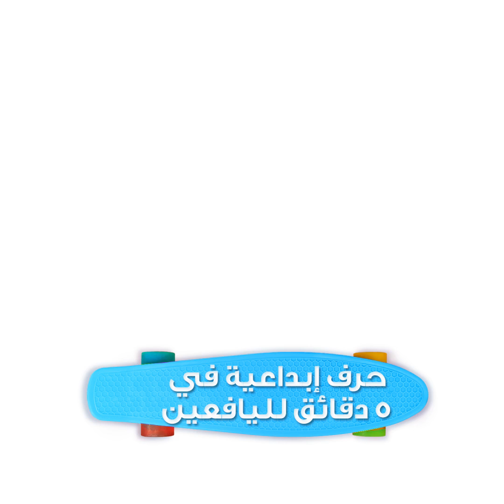كيف تصنع قارب كاياك || مهارات البقاء في الغابة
الطوابع الزمنية:
00:04 طريقة سهلة لصنع قارب كاياك
02:59 اصنع بنفسك طوف كبير
06:27 اصنع بنفسك حوض استحمام جاكوزي
10:07 شواية من برميل معدني
13:12 اصنع بنفسك حظيرة للدواجن